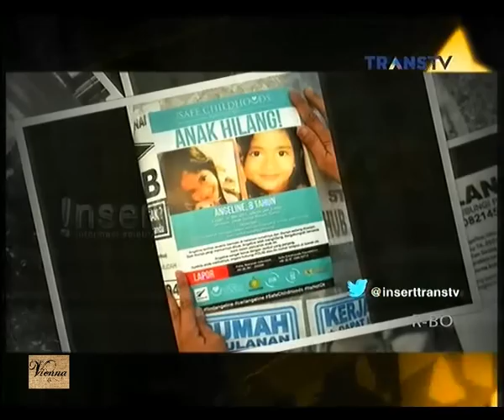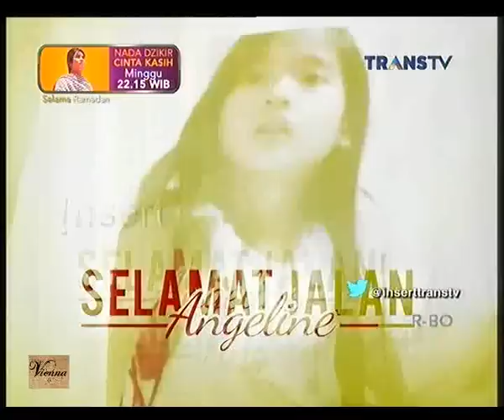Rumitnya Kasus Pembunuhan Angeline - Insert Update 16 Juni 2015